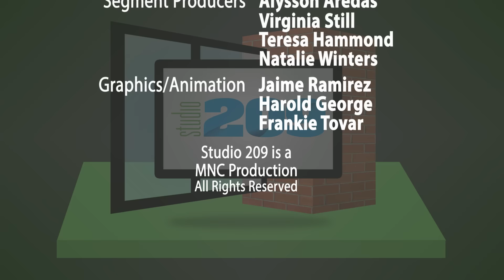Studio209 | Lewis Gonzalez vs Ty Freeman WFC16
Studio209 gets physical with this week's episode featuring the 209's own "Lethal" Lewis Gonzalez. We traveled to WFC16 in Sacramento to watch Gonzalez return to the cage for a welterweight fight against "Iron" Ty Freeman, so don't miss out on this intense MMA action!

City of Turlock Municipal Services